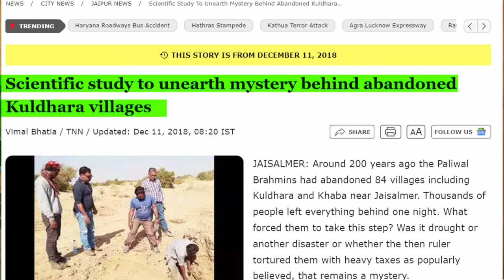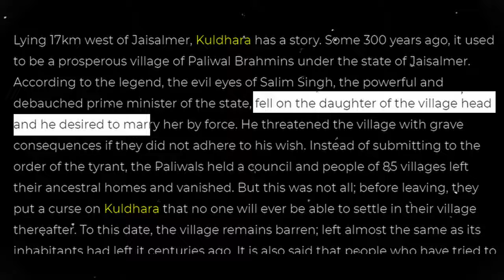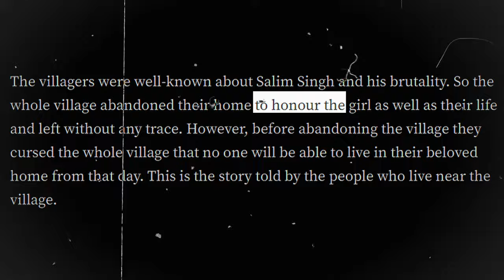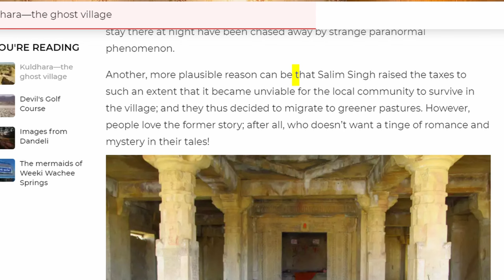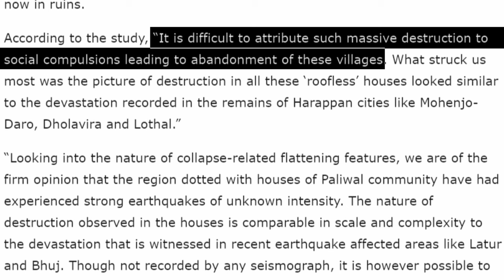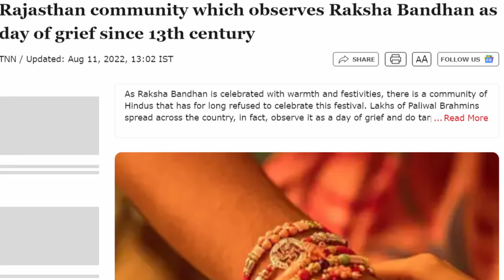Mystery Of KULDHARA Solved? | Curse Of Most HAUNTED land | क्या था कुलधरा का असली रहस्य ?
In This Video We Will Explain The Mystery Behind Kuldhara The Most Haunted Village Of India.
Chapters
00:00 Intro
01:03 Kuldhara History
02:56 Local Folk Tales (Curse)
04:25 Alternate Theory (Heavy Taxes)
05:04 Scientist Explanation

Aditya Saini
ZemTv
aditya saini
fact desi
Real story
case study
hindi case study
dhruv rathee
Explain
soch by mohak
StudyIQ IAS